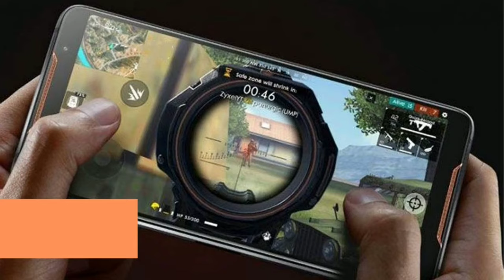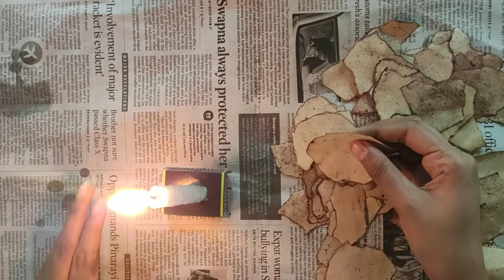Bottle craft with COFFEE POWDER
Simple and easy bottle craft using coffee powder!
.This is a simple tutorial for beginners to start with bottle craft!!